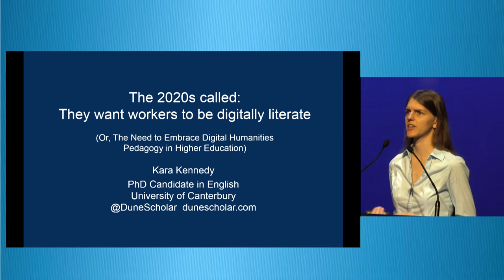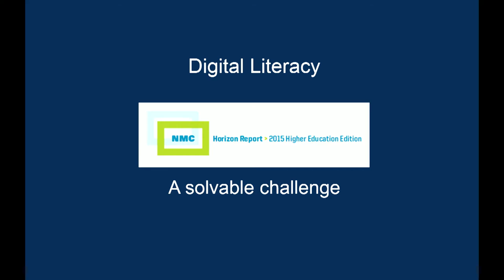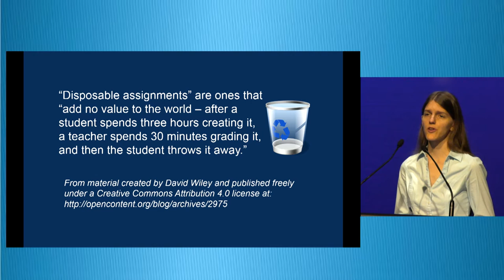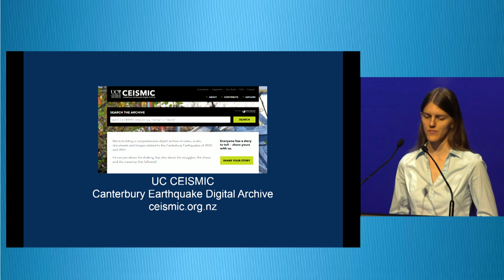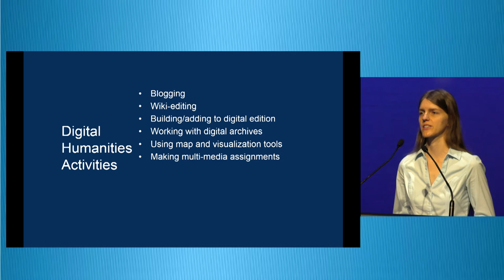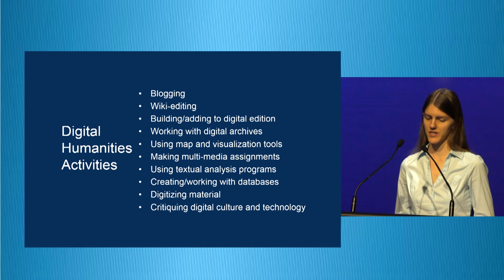Kara Kennedy (University of Canterbury) - The 2020s called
Lightning talks
3:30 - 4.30pm Tuesday 22 November, Main Stage (Soundings)

Full Title: The 2020s called: They want workers to be digitally literate

How can tertiary education improve to better prepare students for the digital demands of the GLAM sector? In light of the New Zealand Productivity Commission’s current inquiry into 'New Models of Tertiary Education,' it makes sense to consider how those of us in academia – specifically the Arts and Humanities – can better prepare students for the digital demands of society, including the cultural heritage sector. The Ivory Tower appears increasingly removed from society when academics ignore the growing gap between the print-based and digital worlds. They assume today’s students are digital natives who do not need to be taught digital literacy skills. But in fact, students are often merely consumers of content and lack basic knowledge about code, tagging, file degradation, advanced searches, bot material, ethical considerations, etc. When some of these students choose to enter the GLAM sector, they will need to know how to curate cultural knowledge and memory with the help of digital technology. Cultural heritage institutions need graduates to be digitally literate to properly digitize and preserve content (including born-digital), manage databases for institutional and research purposes, deliver technology-based educational programs, and more. Digital Humanities-inspired pedagogy offers a fruitful way of combining the traditional study of literature, history, and other subjects with digital literacy skills that students need to successfully preserve and protect the culture of the future.

Kara is a PhD Candidate in English Literature at the University of Canterbury. Her research focuses on twentieth-century science fiction and feminism, as well as Digital Humanities. She has been tutoring for a decade and worked as a research assistant on the website redesign for the Digital Humanities programme at the University of Canterbury, the first of its kind in New Zealand.